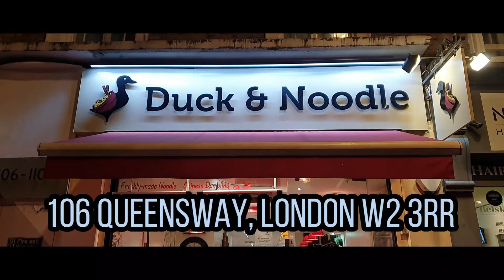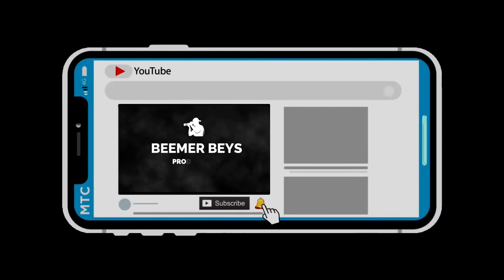Tasty Halal Delights at Duck and Noodle Bayswater: A Foodie's Paradise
Found amazing place - and the Duck here is suuuuper!